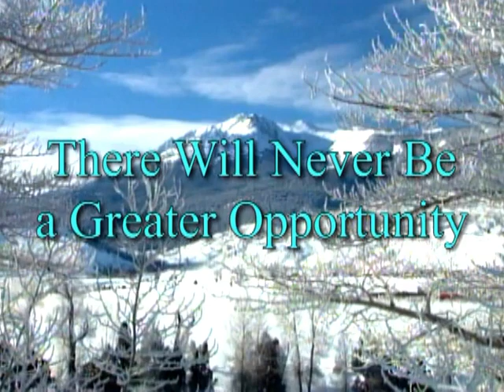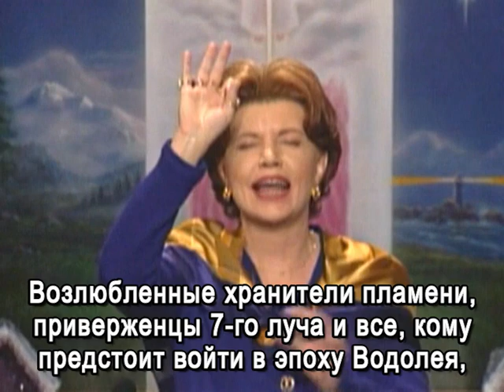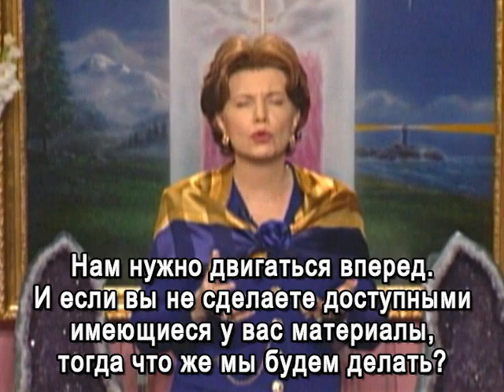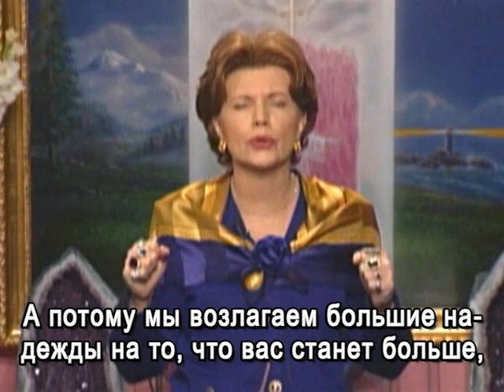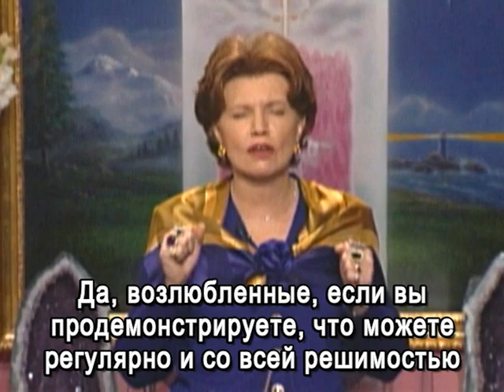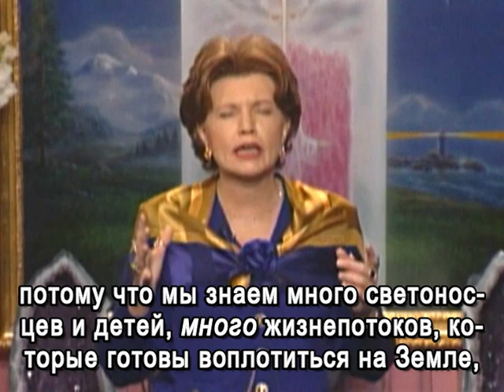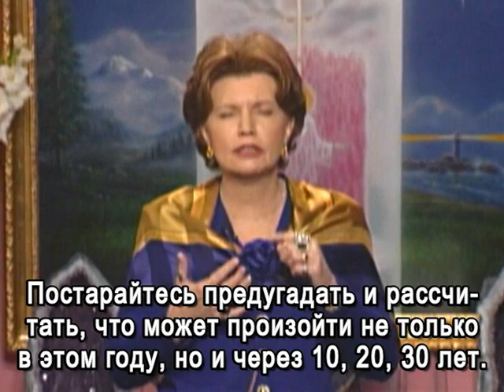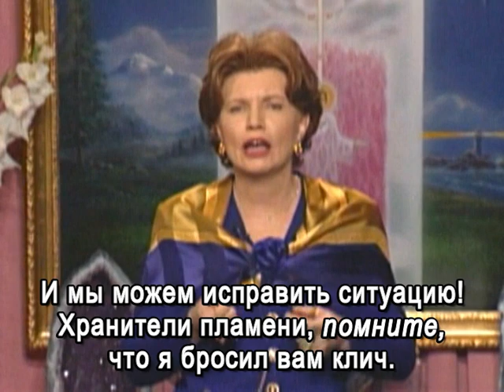Saint Germain «There Will Never Be a Greater Opportunity» (1-2-97) / Сен-Жермен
Dictation by Saint Germain «There Will Never Be a Greater Opportunity» was delivered by the Messenger of the Great White Brotherhood Elizabeth Clare Prophet on Thursday, January 2, 1997, during the five-day conference «A World Vigil for Youth: The Ascended Masters’ Rescue Mission for the Youth of the World», held at the Royal Teton Ranch, Park County, Montana. (Published in PoW Vol. 45 No. 39, 40).

Это заключительная диктовка с первой конференции, которая прозвучала «вживую» на российской земле (в Москве) через трансляцию по телефонной связи!!!

Диктовка Сен-Жермена «Никогда не будет лучшей возможности, чем сейчас» была дана через Посланника Великого Белого Братства Элизабет Клэр Профет в четверг, 2 января 1997 г., во время 5-дневной Новогодней конференции 1996-97 гг. «Всемирное бдение за молодежь», проходившей во Дворе Короля Артура, Ройял Тетон Рэнч, Монтана.

00:00  Meditation music / Медитативная музыка
06:34  Dictation by Saint Germain / Диктовка Сен-Жермена